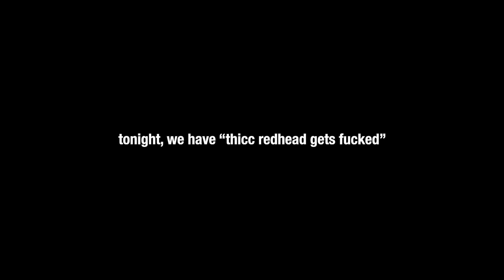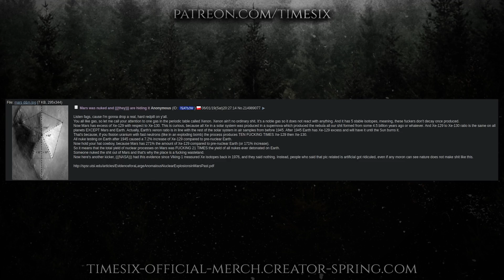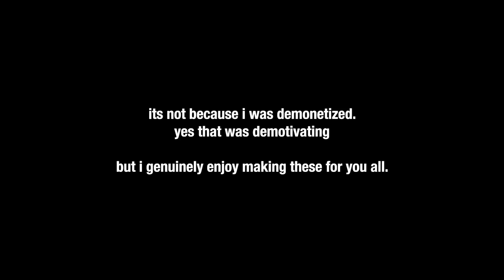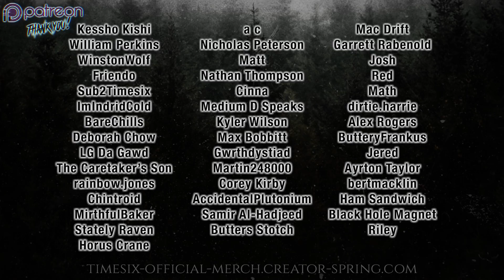The NUKED MARS THEORY ... according to 4chan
stick around for a surprise ending!
Hi, if you're still reading this, I just wanted to say thank you for stopping by. YouTube recently has completely demonetized my entire channel. So if you're seeing ads, that's all on Google's part, and I apologize. It's nothing fancy, so feel no pressure to do so.

Dj Quads - www is a thing
The Worst - Man

Intro - 00:00
Story - 00:21
Apology - 02:50
Maverick Files 1 - 03:19
Maverick Files 2 - 04:03
Patreon Credits - 04:56